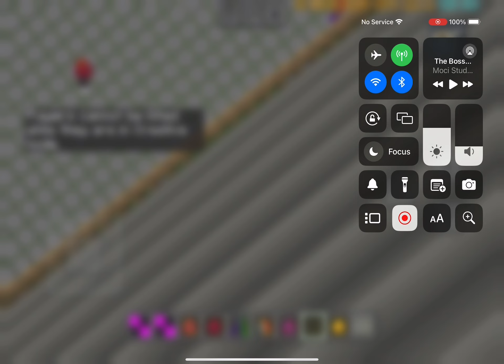A great look at the the new amazing digital circus Minecraft mod! | made by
Now that I’ve installed the new amazing digital circus mod! Here’s what it adds!

+ pomni
+ Jax
+ Caine
+ gangle
+ zooble
+ kinger (wasn’t seen in video)
+ bubble
+ ragatha

The mod is made by: @Yuriegazoph598 @Yuriegazoph @Yuriegazoph1

( this mod has voice lines that come from the pilot, the sounds are NOT ours)